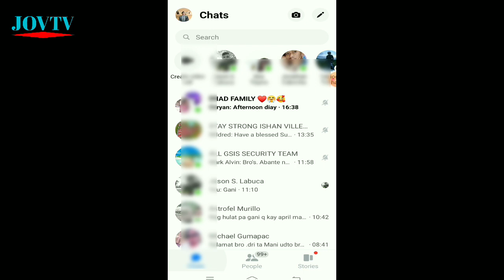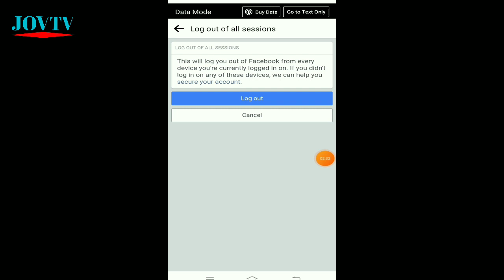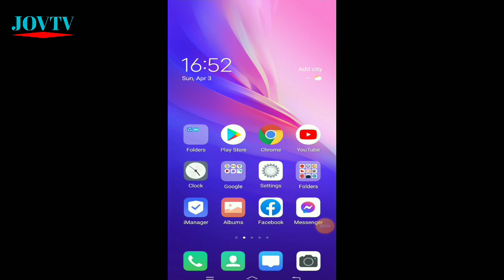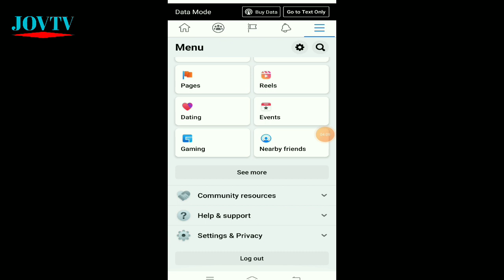PAANO MAG LOG OUT SA MESSENGER | easy and fast | JOVTV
Tags/Keywords:
jovtv,
messenger,
paano mag login sa messenger na nakalimutan ang password,
paano i log out ang messenger sa ibang device,
paano i log out ang messenger lucy ka pobre,
paano i log out ang account sa messenger,
paano mag log out sa facebook messenger,
paano mag log out sa fb messenger,
paano mag log out sa messenger easy and fast,